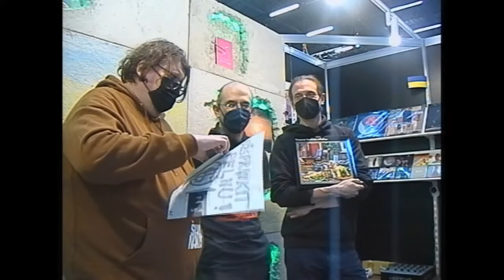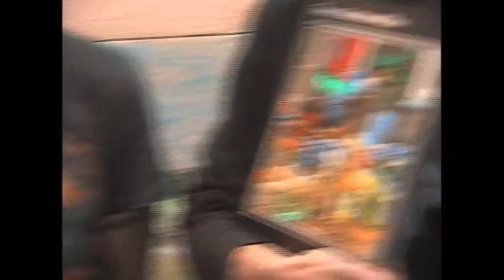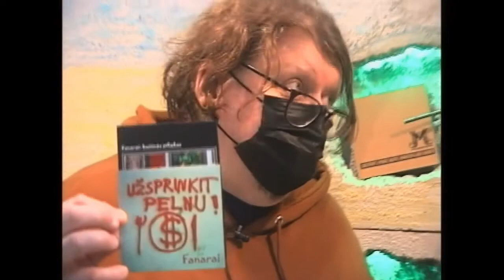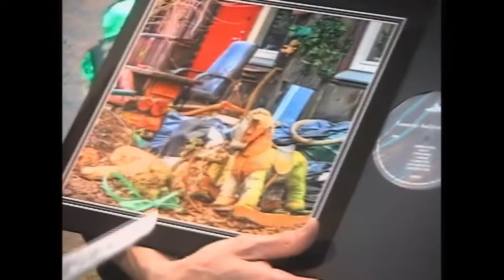Interviu su leidybinės kompanijos "Ledo Takas Records" nariais @ Vilniaus knygų mugė 2022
Interviu su leidybinės kompanijos "Ledo Takas Records" nariais Tadu ir Evaldu
Vilniaus knygų mugė 2022, stendas "Graudu siena"